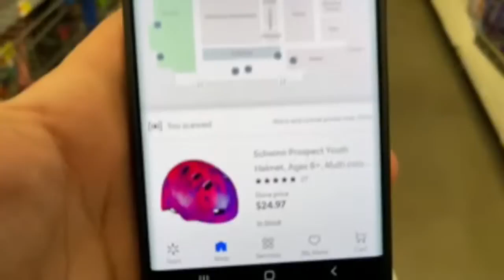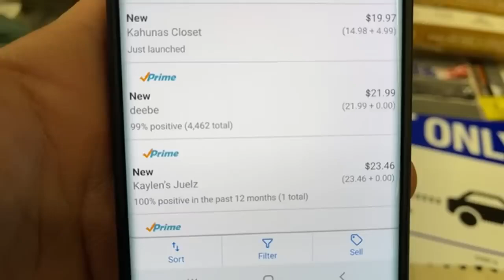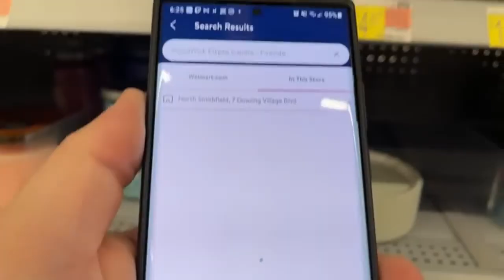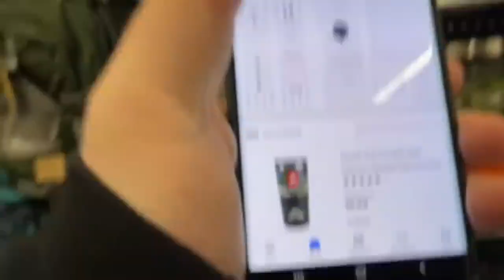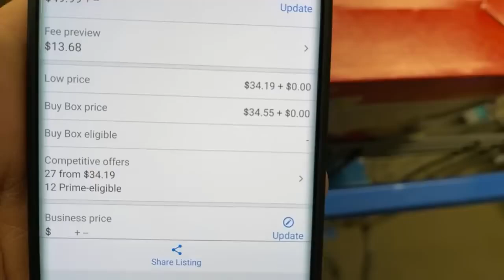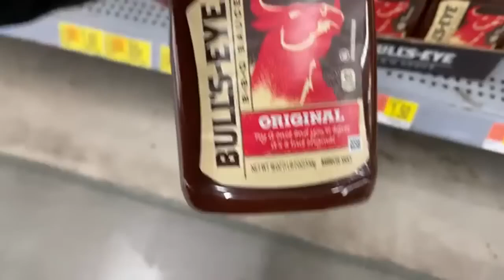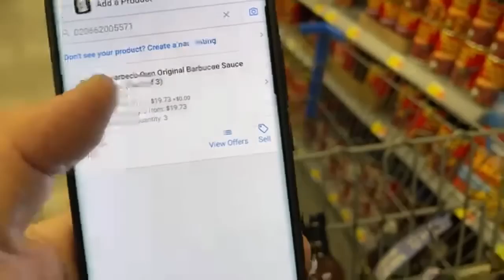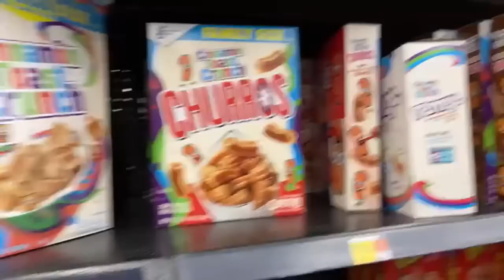WALMART HIDDEN CLEARANCE! LIVE HUSTLE ON YOUTUBE! - STREAM VOD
Repricer I Use:
BQOOL REPRICER

►SELL ON MERCARI! Get up to $30 when you get started. Use code DETPJG when you sign up with my

Today I shopped clearance deals with retail arbitrage and found hidden clearance deals, like super unsexy or crazy finds like Hairy Tornado i found hidden clearance deals. I make money using retail arbitrage or online arbitrage like reezy resells and make youtube videos, but shopping for clearance and hidden clearance is the best. I love running an amazon fba business and love selling on amazon.

Not clearance, but hidden clearance go together selling on amazon fba with retail arbitrage or online arbitrage  is great at running a business or amazon business and shopping clearance deals in walmart or target is good but retail arbitrage and wholesale is where we make money. big box retail stores like walmart clearance or marshalls haul is great, how to find clearance deals in tj maxx and target clearance to sell on amazon fba, how we sell online with online arbitrage to make money and sell online while loving how to make lots of money and how to make tons of money and even how to make a lot of money on the side!